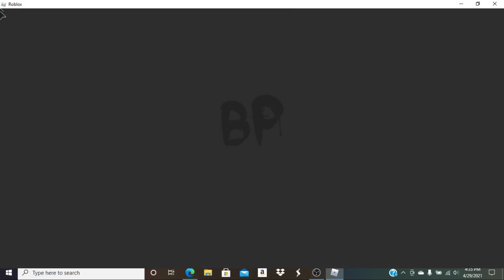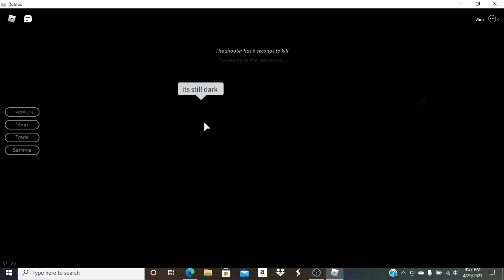Breaking Point episode 4 Bacon hair hackers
What was supposed to be a Among Us prank turned short when two Bacon hair people started hacking the game which led to the game breaking and confusion.
ProtasticPlayz
the black ninja rules gaming
Ninfo
Yomanyo11
Due777
BlueBiscut
Innocentbox
Salty Mechanic
Dingus Shipping Co.
Brandy Nestell
The Uno Deck'
and wowitsblobcat